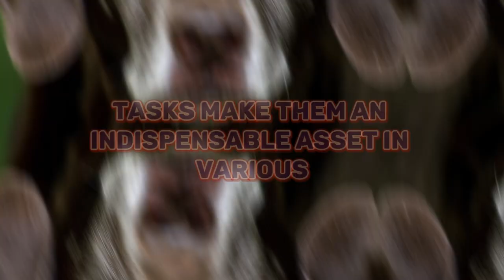10 Most Popular Breeds of Working Dog | Rottweiler | German Shepherd | Bloodhound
Welcome to PupFlix Updates! In this engaging video, we delve into the world of working dog breeds, highlighting the 10 most popular and revered companions. From the strong and loyal Rottweiler to the intelligent and versatile German Shepherd, and the tracking prowess of the Bloodhound, we showcase the incredible traits that make these dogs exceptional in their roles. Discover their unwavering loyalty, impressive skills, and unique characteristics that set them apart as top working breeds.

Join us as we shine a spotlight on these highly skilled and recognized working dogs, exploring their contributions and impact in various fields. Whether you're intrigued by their roles, training, or specific tasks, this video offers insights into the traits that make them famous and performance-driven. PupFlix Updates - your go-to source for all things canine, shedding light on the remarkable world of working dog breeds.